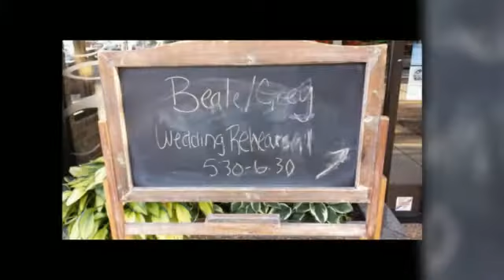Terri & Chad Gray